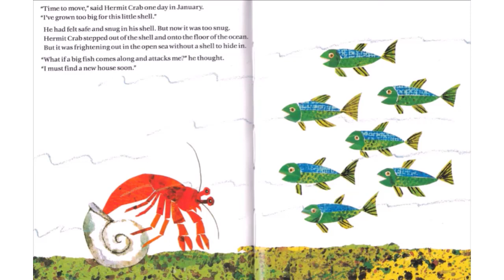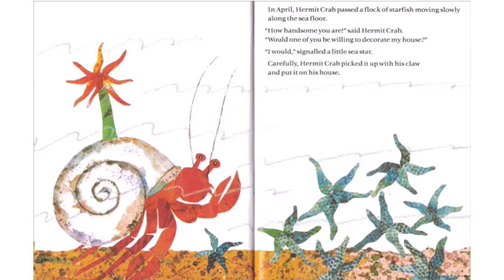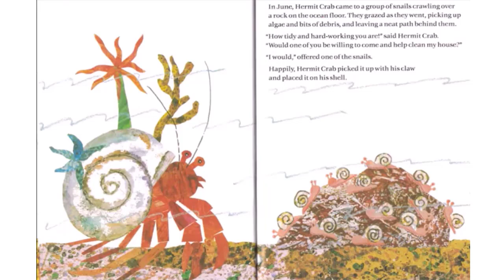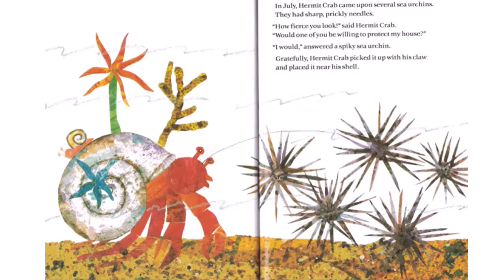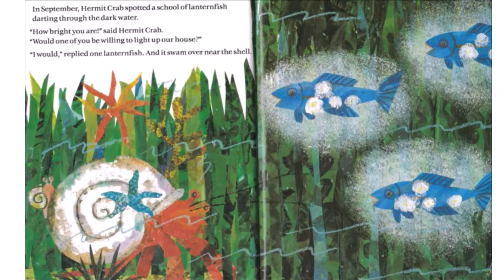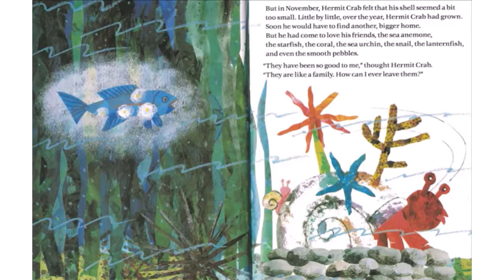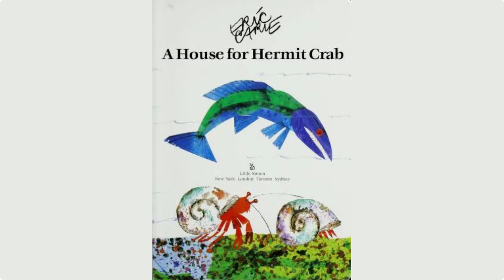The House For Hermit Crab by Bill Martin Jr and Eric Carle - A Soothing Bedtime Story Read Aloud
In this charming video, we present a reading of the classic children's book "The House for Hermit Crab" by Eric Carle. Join us as we embark on a magical journey with a small hermit crab who has outgrown his shell and must find a new home.

As we turn the pages, we discover the beauty and wonders of the ocean and meet a variety of sea creatures along the way. With vivid illustrations and a captivating storyline, Eric Carle takes us on a delightful adventure that will spark the imagination of children and adults alike.

In this read-aloud, we bring the story to life with engaging narration and stunning visuals. Whether you're a long-time fan of Eric Carle or a newcomer to his work, "The House for Hermit Crab" is sure to captivate and enchant you.

So sit back, relax, and let us take you on a journey to the depths of the ocean in this heartwarming tale of adventure, friendship, and finding one's place in the world.